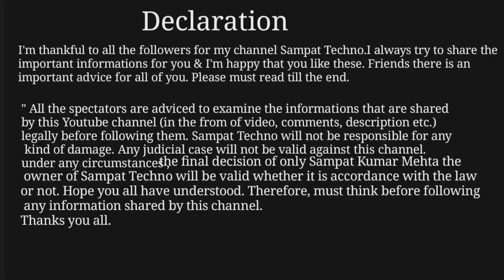कोर्ट से अग्रिम जमानत कैसे ले | क्या है अग्रिम जमानत | Anticipatory Bail Sec 438 | by Sampat Techno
About
1. कोर्ट से अग्रिम जमानत कैसे ले
2.. क्या है अग्रिम जमानत
3... Anticipatory Bail Sec 438

Hello friends. .

क्या है अग्रिम जमानत:- जब कोई व्यक्ति गिरफ्तार होने वाला हो या उसे ऐसा लगता है कि उसे किसी झूठे केस में फंसाकर गिरफ्तार करवाया जा सकता है, तो ऐसे में जेल जाने से बचने के लिए वह कोर्ट से पहले ही जमानत लेता है जिसे अग्रिम जमानत कहते हैं। अग्रिम जमानत को इंग्लिश में एंटीसिपेटरी बैल कहते हैं। कोर्ट से अग्रिम जमानत मिलने के बाद, कोर्ट पुलिस को आदेश देती है कि संबंधित व्यक्ति को गिरफ्तार नहीं किया जाएगा।